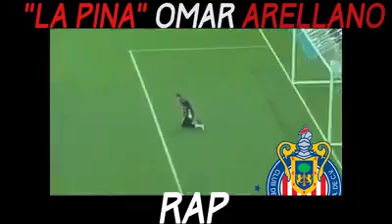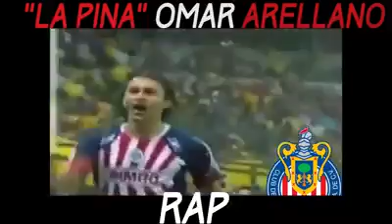Rap de la pina omar arrellano